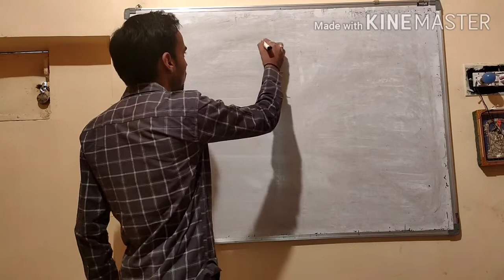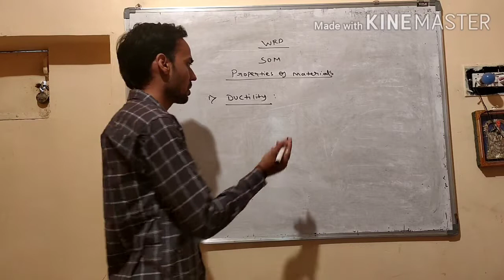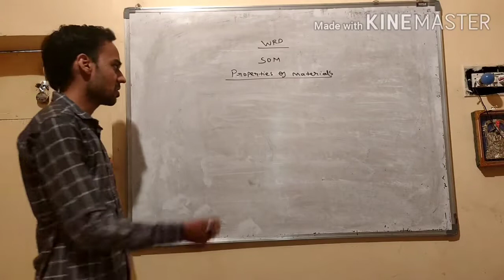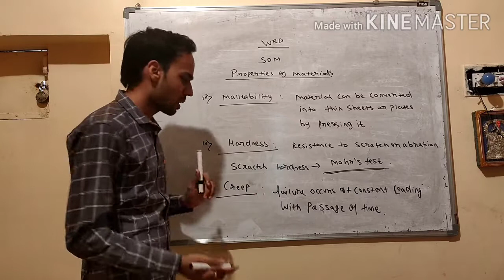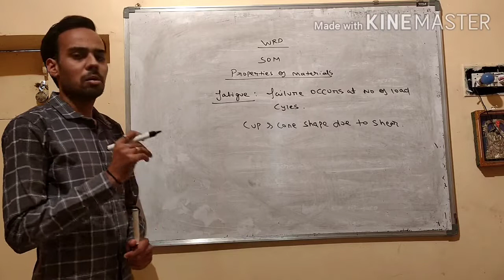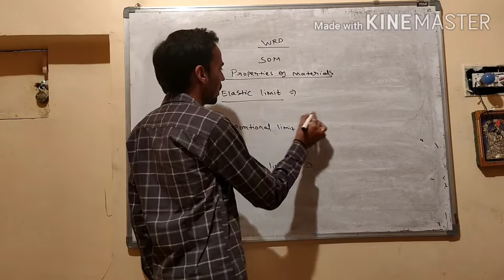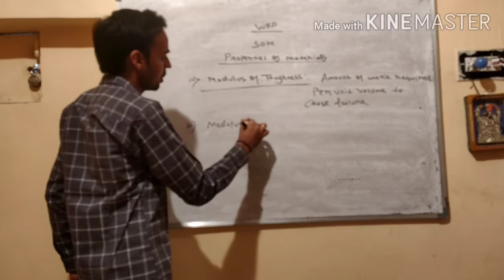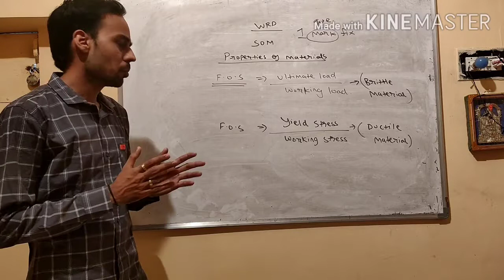WRD JE EXAM 2020: LECTURE 02- SOM:- TOPIC: PROPERTIES OF MATERIALS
WRD JE CIVIL EXAM 2020
SUBJECT: STRENGTH OF MATERIAL
TOPIC: PROPERTIES OF MATERIALS
Ductility
Brittleness
Malleability
Hardness
Toughness
Creep
Fatigue
Resilience

Details Of Each Property
Some basic Definations